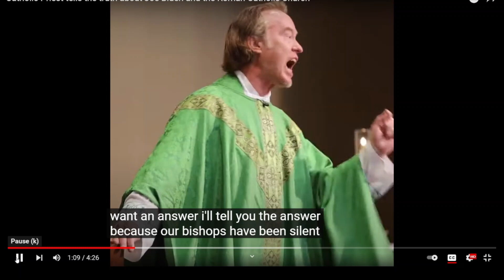PREISTS GO OFF ON JOE AND KAMALA